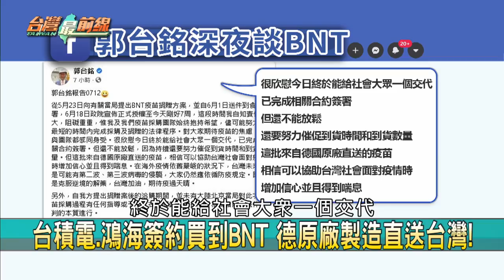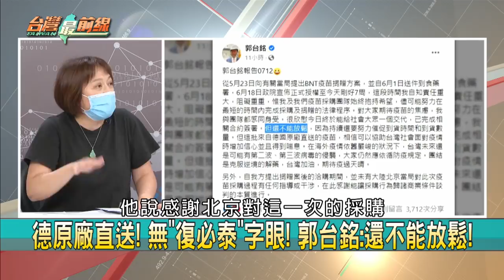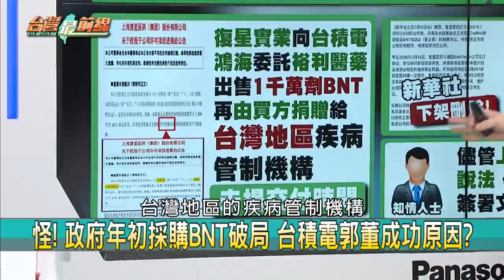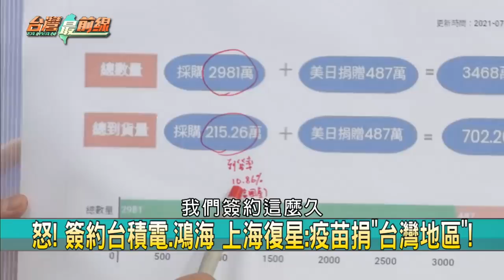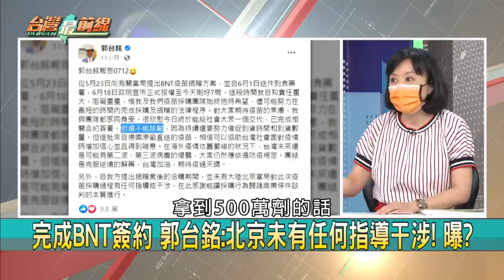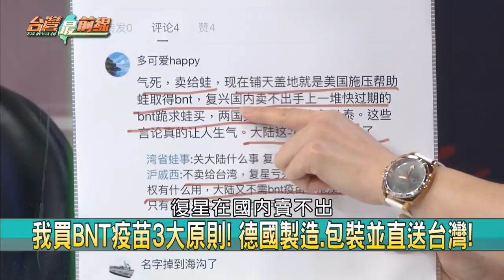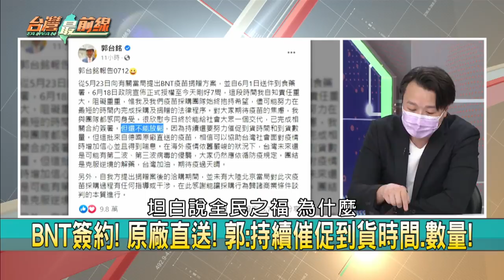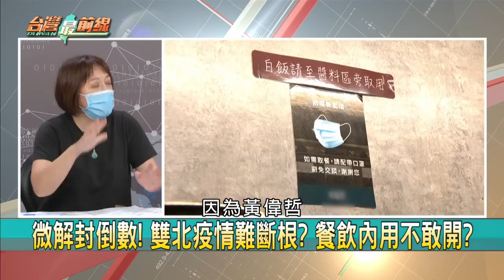小粉紅崩潰！BNT疫苗直送台灣 捍主權！護國晶片是成局推手？【台灣最前線】2021.07.12(上)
📌 買到了！ 鴻海.台積電發重訊 證實捐一千萬劑BNT！
📌 德原廠直送！ 無"復必泰"字眼！ 郭台銘:還不能放鬆！
📌 復星與台積.永齡簽約！ 中:阻台謠言破！ 當台灣傻？
📌 傳採購BNT疫苗卡在政府？ 政院:說法很卡通！ 揭...
📌 我買BNT合約非港澳模式 "新華社"急踩煞車內幕？
📌 打臉國台辦！ "上海復星"唯一管道？ 我簽原廠BNT！
📌 BNT直送合約完成！ 拿掉"復必泰" 府方高層點頭？
📌 台灣買到"原廠"BNT！ 全因"國際情勢"對中國不利？

【主持人】
       許仲江